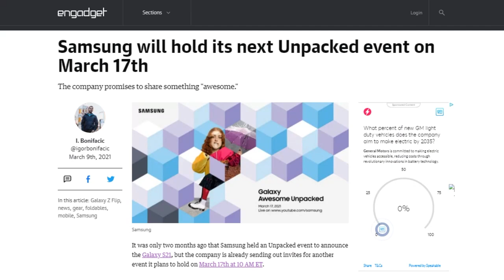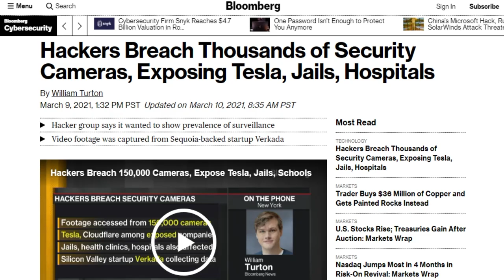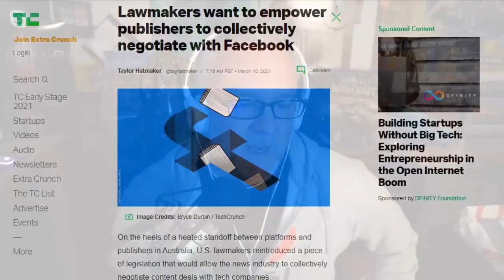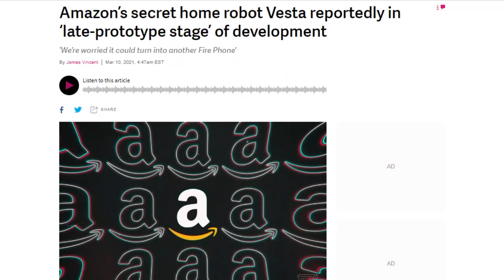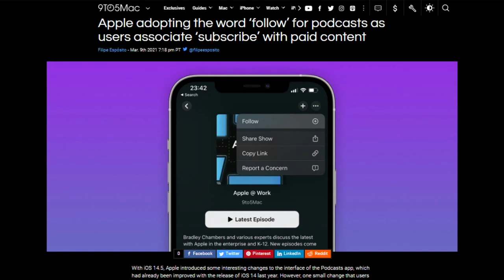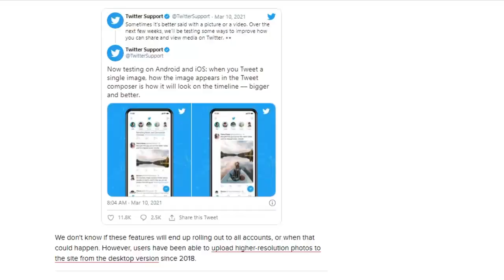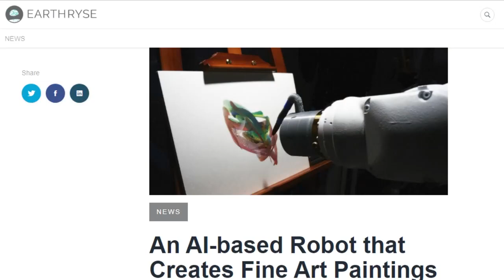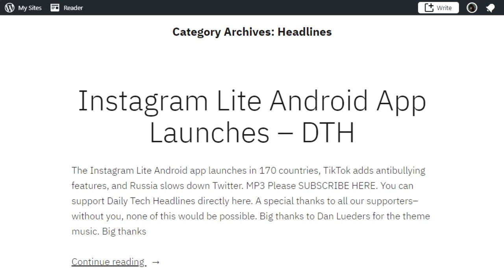Smile! You’re On Unsecured Camera! - DTNS 3984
A group was able to access admin tools inside a company called Verkada that supplies surveillance cameras to more than 5200 customers including cities, colleges and hotels. Who was affected and what data was put at risk?

Today’s guest:
Scott Johnson

Next guest:
Justin Robert Young